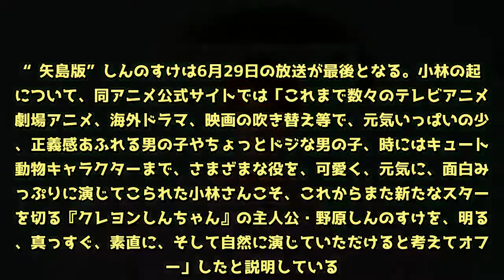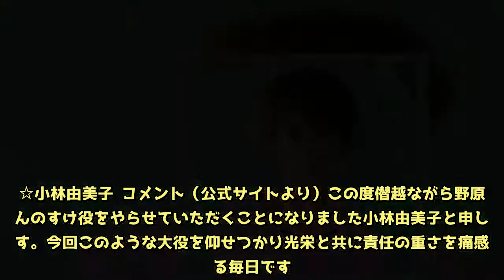「クレしん」しんのすけ役の新声優が決定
テレビ朝日は6月14日、アニメ「クレヨンしんちゃん」野原しんのすけ役の新声優に、「デュエル・マスターズ！」の切札ジョー役などで知られる小林由美子を起用すると発表した。小林が演じるしんのすけは7月6日の放送から登場する。しんのすけ役の声優は、1992年4月13日の番組放送開始から26年3か月、矢島晶子が務めていたが、先日、矢島からの申し出により降板が決定していた。“矢島版”しんのすけは6月29日の放送が最後となる。小林の起用について、同アニメ公式サイトでは「これまで数々のテレビアニメや劇場アニメ、海外ドラマ、映画の吹き替え等で、元気いっぱいの少年、正義感あふれる男の子やちょっとドジな男の子、時にはキュートな動物キャラクターまで、さまざまな役を、可愛く、元気に、面白みたっぷりに演じてこられた小林さんこそ、これからまた新たなスタートを切る『クレヨンしんちゃん』の主人公・野原しんのすけを、明るく、真っすぐ、素直に、そして自然に演じていただけると考えてオファー」したと説明している。今回このような大役を仰せつかり光栄と共に責任の重さを痛感する毎日です。今第一話から「クレヨンしんちゃん」を見直し勉強させていただいている中、この凡人ではとても思い付かないしんちゃん像を作り上げた矢島さんに改めて畏怖と尊敬の念でいっぱいです。力不足な部分は多々ありますが、「お任せください！」と胸を張って言うことが、並々ならぬ思いで、27年という長い間大切に育てていらしたしんちゃんを後に託すご決断をなさった矢島さんとスタッフの皆様、そしてずっと応援してくださっているファンの皆様への礼儀だと思っております。その為にも矢島さんのしんちゃん魂をしっかり学び、一年でも早く皆様に慣れ親しんで頂けるしんちゃんになれるよう、日々精進していきたいと思います。今後共何卒宜しくお願い致します。